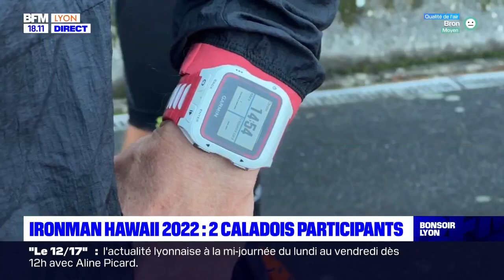Le JT de Bonsoir Lyon du 7 octobre 2022